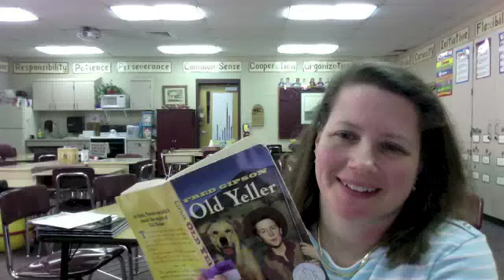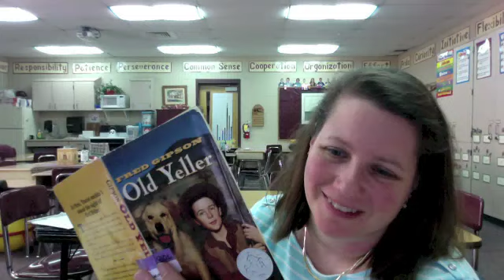Old Yeller Chapt 5